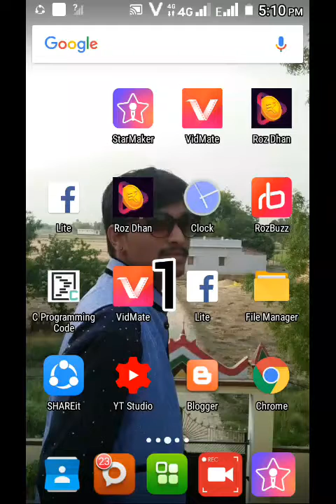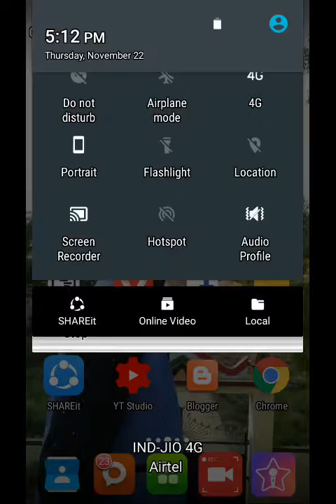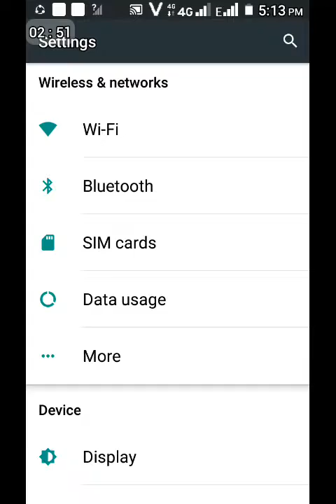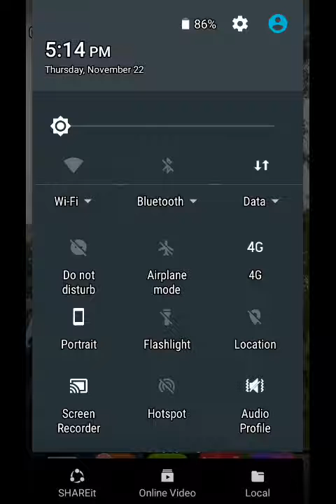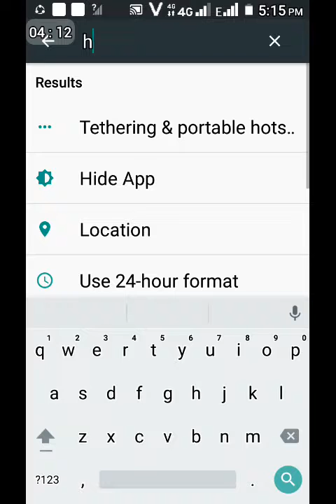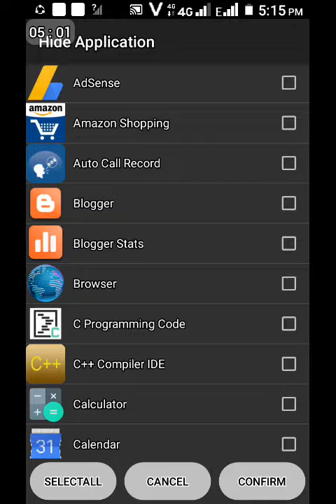मोबाइल में किसी भी एप्स को चुटकियों में कैसे हाइड करें ?